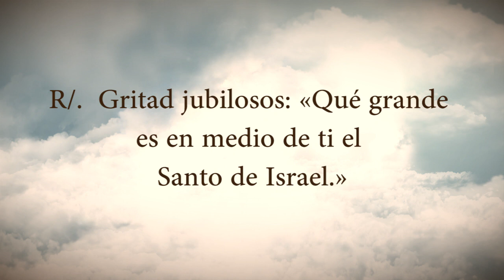Evangelio Del Día Domingo 12 De Diciembre De 2021 Padre Yesid Franco